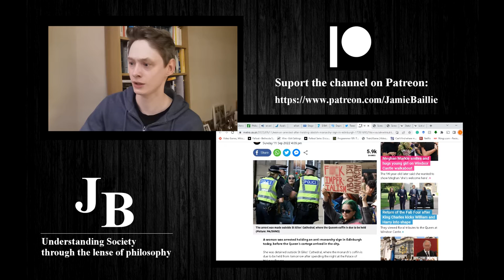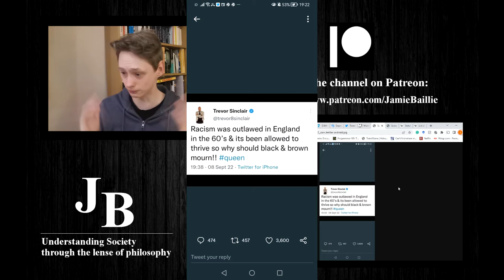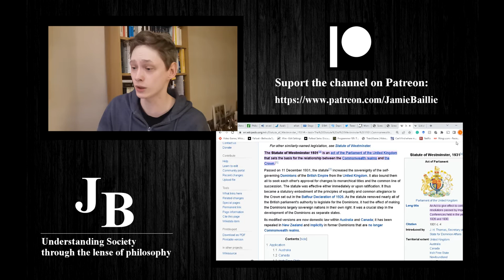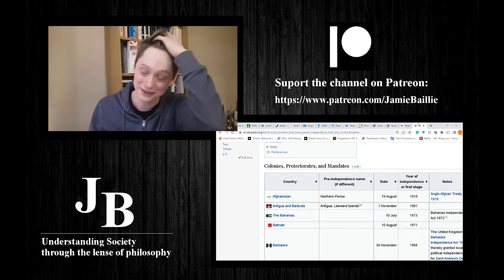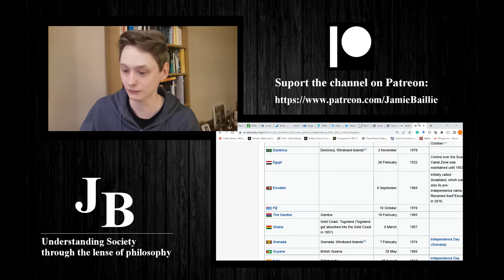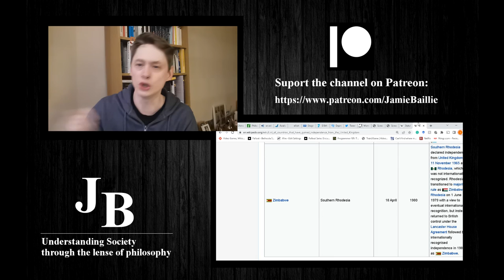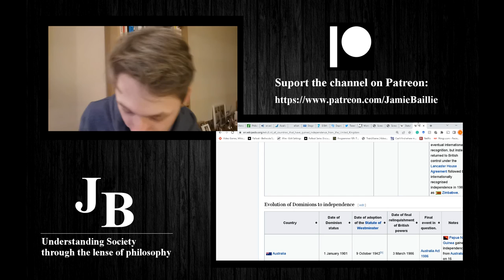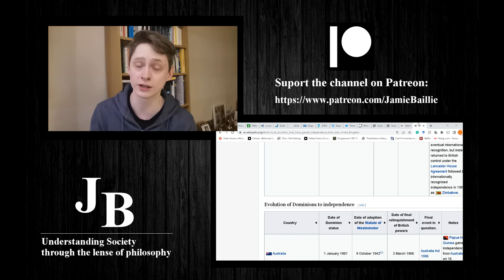Oi, the Queen's a Racist!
I wade through the crazy and historically illiterate reaction to the Queen's passing.